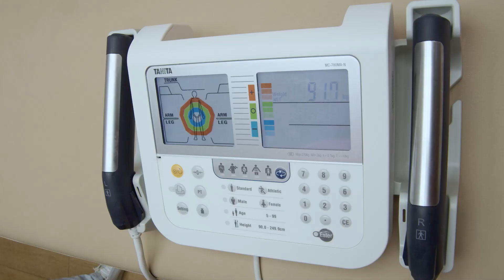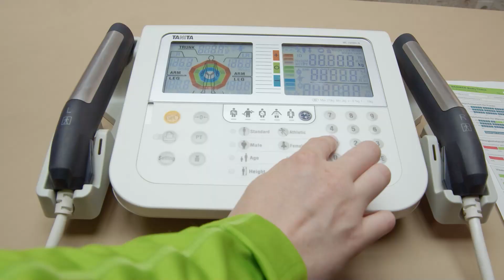360 Grad - Rundum gesund | Folge 11 | Body Scan & fachärztliches Abschlussgespräch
Während sich Wolfgangs Challenge bei der Fitness und Physio Family in Koblenz langsam aber sicher dem Ende zuneigt, wartet bereits Leonie von der Barmer Krankenkasse auf ihn, um mit ihm seine aktuellen Körperwerte zu prüfen und diese mit seinen Anfangswerten zu vergleichen.

Anschließend wird Wolfgang noch einmal von Orthopäde Dr. Björn Andreß vom Gelenkzentrum Mittelrhein empfangen. Denn dieser hatte bereits bei seinem letzten Besuch eine böse Vermutung. Wird sich diese durch die verordnete MRT-Untersuchung bestätigen?

Wie das Fazit von Wolfgangs 12-Wochen-Challenge aussieht, erfahrt ihr in diesem Video.